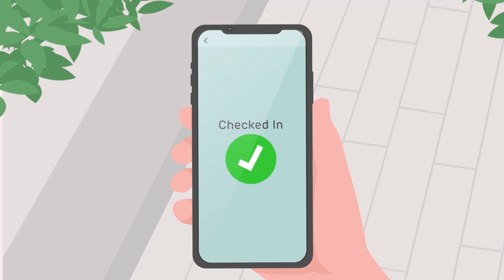Gateway to Goodness | Thiruvananthapuram International Airport